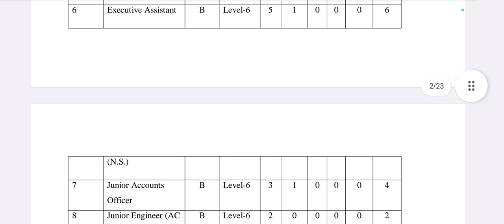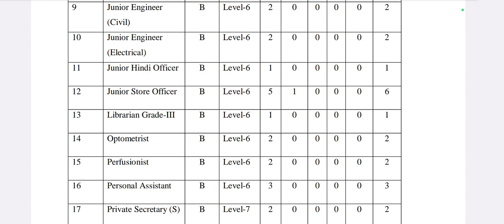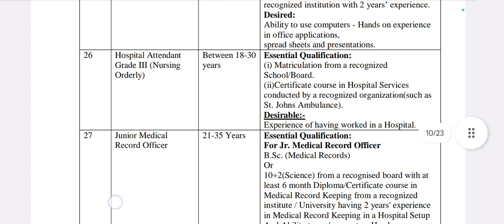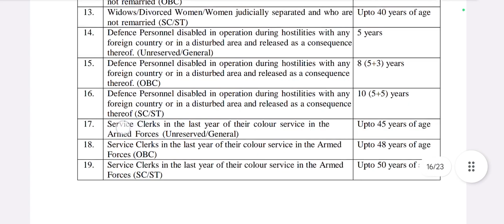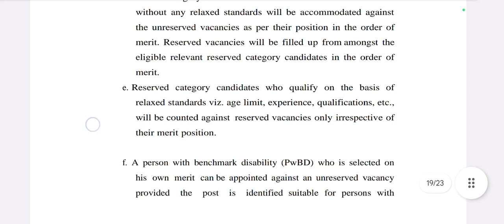AIIMS RAEBARELI OPTOMETRIST VACANCIES| AIIMS GROUP B C RECRUITMENT 2023 | UP MEDICAL DEPARTMENT JOBS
join us on watsapp